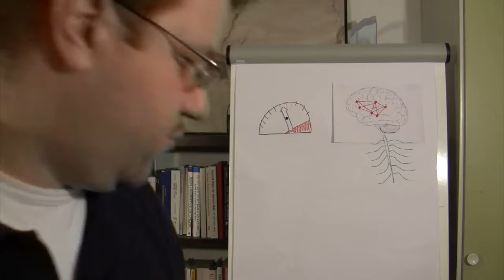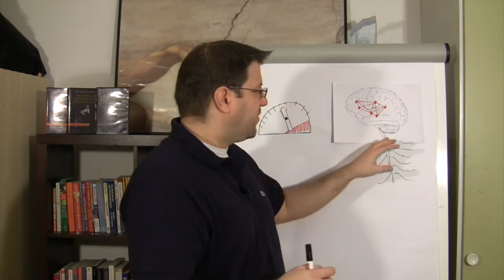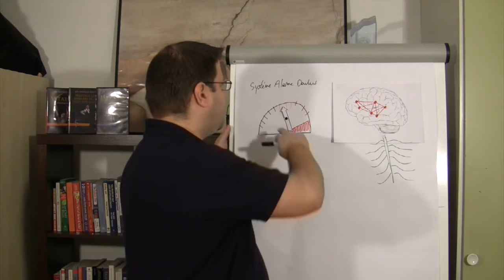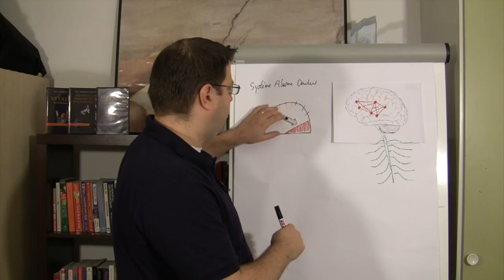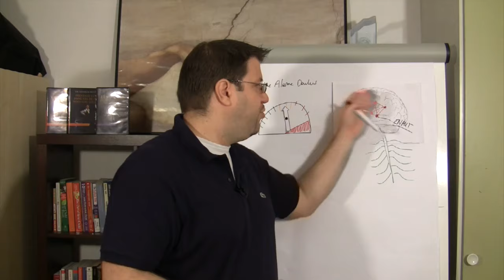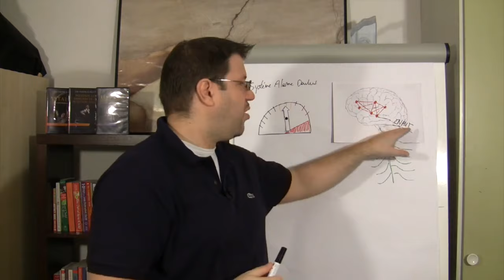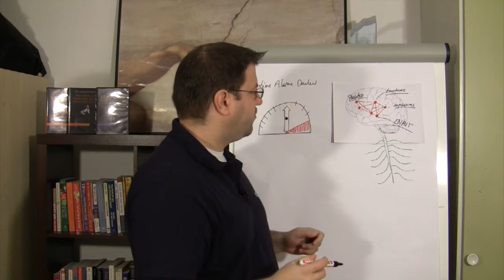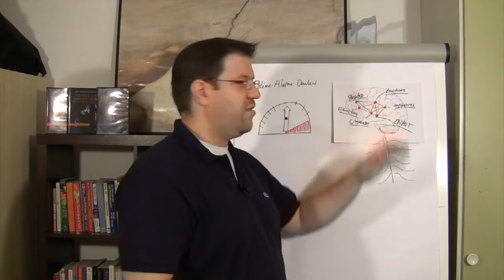Ce que 25 ans et 150'000+ consultations m'ont appris sur les douleurs - et que vous devez savoir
Les douleurs chroniques affectent la vie de nombreuses personnes. Dans cette vidéo, je vous partage ce que 25 ans d'expérience et plus de 150'000 consultations m'ont appris sur les douleurs, résumé en 38 minutes

Tout ce que vous avez toujours voulu savoir sur les douleurs

Clinicien, auteur, conférencier et coach, le Dr. Pauli a très tôt développé un intérêt particulier pour une approche globale de l’individu. Spécialisé dans le cerveau et le comportement humain, il pratique une médecine du corps-esprit respectueuse des principes d’auto-guérison. Son travail commence souvent là où d’autres médecins ou praticiens ont abandonné. Son approche et ses enseignements – La Médecine Intégrative Transformative – visent non seulement à restaurer la santé de ses patients mais également à leur faire prendre conscience des différents facteurs qui les ont faits tomber malade et à leur donner les outils et les stratégies nécessaires pour réorganiser leur vie et atteindre un niveau plus élevé de qualité d’existence, de sérénité, de conscience, d’énergie, d’engagement et d’enthousiasme.